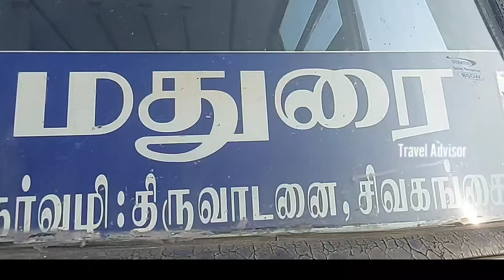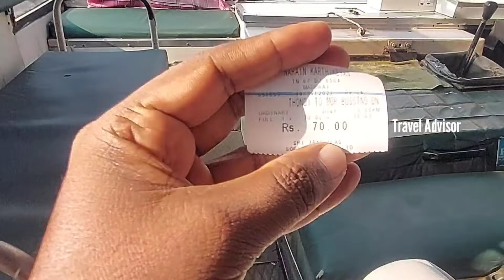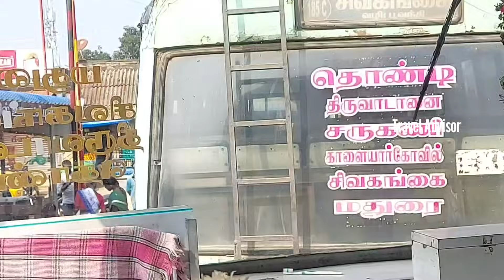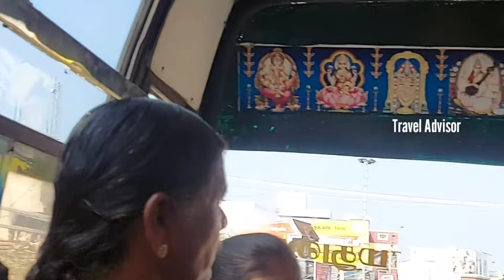Thondi to Madurai || Sri Jayavilas Bus Cabin Ride || Travel Advisor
Sri Jayavilas  - Bus Journey Details:

Name : Sri Jayavilas Transports
Route : Thondi - Thiruvadanai - Kalayarkoil - Sivagangai - Madurai
Time : 8.30 Am (Thondi) - 11.30 Am (Madurai)
Ticket Fare : Rs.70/-
Speed : 75 Kms/hr - (Max)
Distance : 110 Kms (Appx)